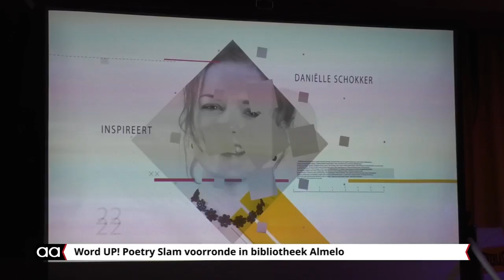Derde seizoen poetry slam-competitie 'Word Up!' in Almelo van start